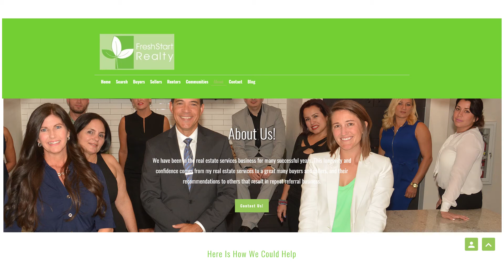Aqui en tu Comunidad S04 E13 3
Aqui en tu Comunidad S04 E13 Seg 3. Mario Decunto entrevista a líderes comunitarios y de negocios sobre los hechos y eventos de interés para la comunidad latina de Jax. En este programa, Mario habla sobre el mercado de bienes raíces en Jacksonville con dos expertos, Daniella Ottone, de Ottone Group Real Estate, y José Cuetos, de Fresh Start Realty. Entre los temas importantes, ellos comentan de la venta de casas y lo que se requiere para comprar una casa en Jacksonville.